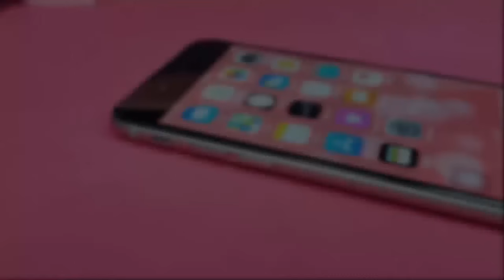iPhone 6 /iPhone 6s- Home Button || Fingerprint Sensor Replacement || How to open Apple iPhone 6/6s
iphone 6 / 6 PLUS Home button Home button with flex cable and touch ID sensor

Xiaomi Mi Max 2 Battery Replacement || How to Remove Mi Max 2 Back Panel and Battery

--Xiaomi Redmi 5A - Disassembly and Teardown || How to open Redmi 5A Back Cover

How to Open Mi Max 2 Back Panel and Fingerprint Sensor || Xiaomi Mi Max 2 Disassembly

---New OPPO F5 Disassembly || OPPO F5 Tear down || How To open OPPO F5- all internal Parts of OPPO F5

---Xiaomi Mi A1 Battery Replacement || How to Replace Mi A1 Back Panel and Battery

---Xiaomi Redmi Y1 lite Disassembly and Tear down || All internal Parts of Redmi Y1 lite

---Panasonic Eluga I5 Disassembly || Tear down || How to Remove Panasonic Eluga I5 Battery

---OPPO F5 - How to Open OPPO F5 Back Panel and Fingerprint Sensor || OPPO F5 Disassembly

iPhone 6 and iPhone 6s- Home Button || Fingerprint Sensor Replacement || How to open iPhone 6
iPhone 6  Home Button Replacement
iPhone 6s Fingerprint Sensor Replacement
iPhone 6   Fingerprint Sensor Replacement
iPhone mobile Fingerprint Sensor Replacement
How to Tear Down/ Take Apart/Disassemble iPhone 6